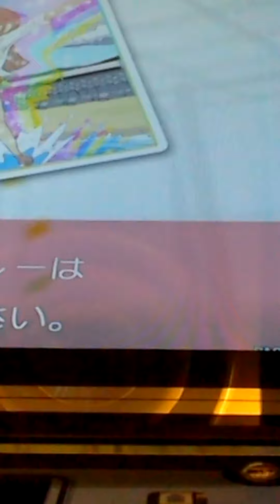1速 『GITADORA GuitarFreaks』 キケンな果実 （達見 恵 featured by 佐野宏晃） （EXTREME BASS）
1速 『GITADORA GuitarFreaks』 キケンな果実 （達見 恵 featured by 佐野宏晃） （EXTREME BASS）
ギタドラ
Lv6.70